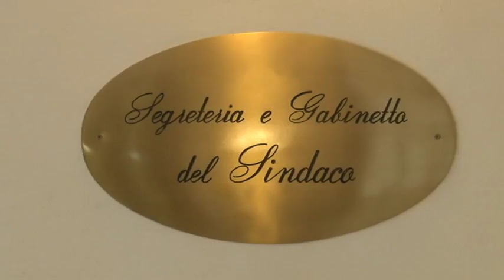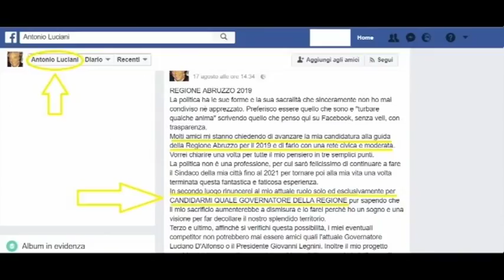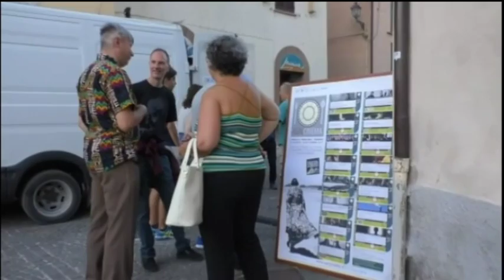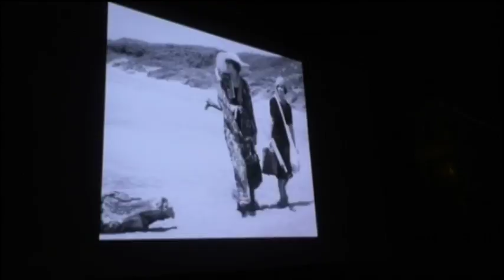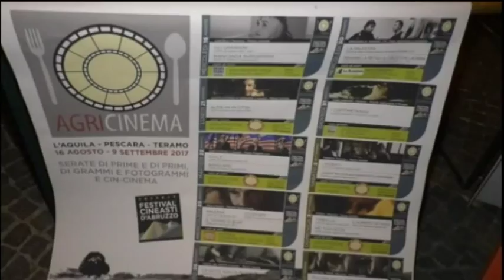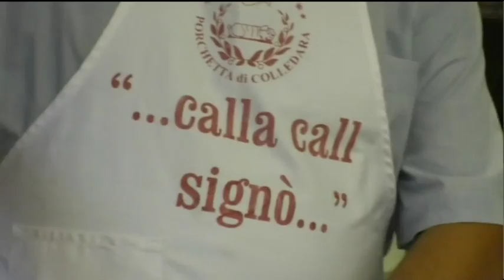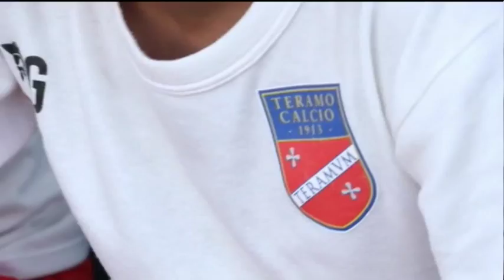TgSei Edizione della notte Sabato 19 agosto 2017